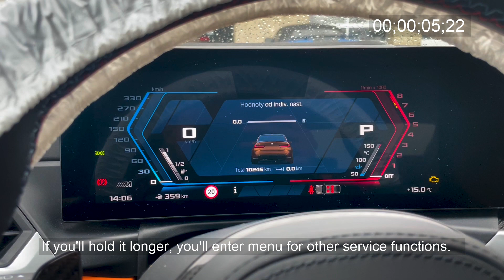BMW G8x | Curved dashboard | Service reset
How to reset service in new BMW G8x with curved dashboard.